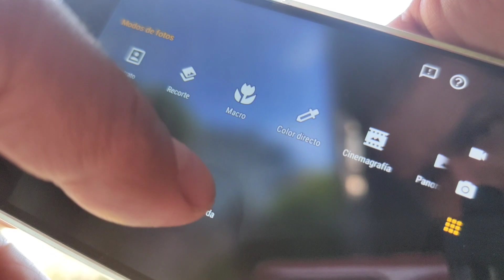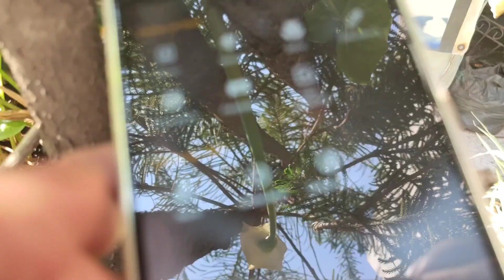Camara Test | Motorola G8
Te traemos algunas muestras de como graba, toma fotos, en diversas condiciones, el equipo motorola G8, si te gusta el contenido dale un buen me gusta a este vídeo, subscríbete y pícale a la campana para que recibas las notificaciones de cada vez que subo un nuevo vídeo.

See ya